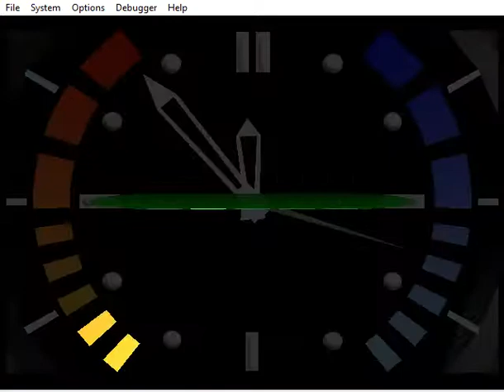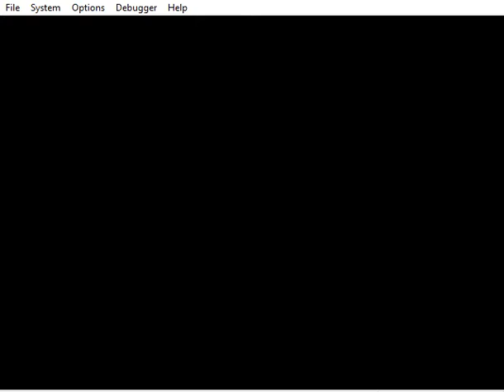Goldeneye 007 - Facility - 00 Agent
In this video I unlock the Invincibility cheat, arguably the hardest cheat in the game to unlock. You have to beat the level in under 2:05, but this one requires more luck than skill, largely because you need Dr. Doak to appear in the lab area at the end. I got him in the most ideal place (he can appear in two of the lab rooms nearby as well), so that's most of the battle in this level. Also you need Trevelyan to be a bit cooperative at the end as well, as you need him to be far enough away from the gas tanks before blowing them up.